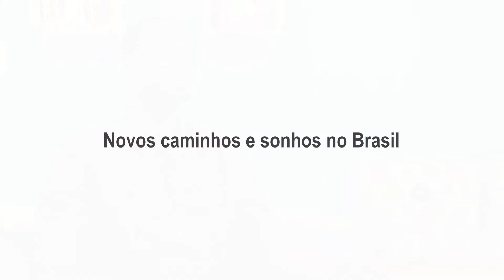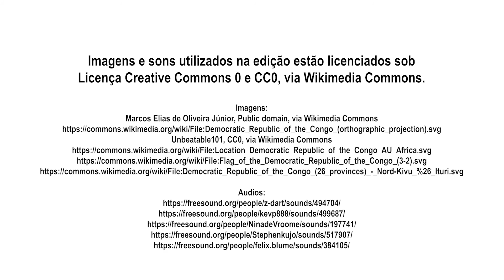A possível formação de um líder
Sinopse:
Alphonse Nyembo Wnyembo nasceu na província de Nord-Kivu, na república Democrática do Congo. Em busca de mudanças para o seu povo, acabou sendo alvo de perseguições políticas e foi forçado a sair de seu país. Em 2012, imigrou para o Brasil e, hoje, vive em São Paulo. Alphonse sonha em terminar o curso de engenharia, ter uma vida boa no Brasil e seguir ajudando na integração de outros imigrantes

Crédito: Almir Chiaratti
Almir Chiaratti é compositor, poeta e realizador audiovisual. Bacharel em Comunicação Social: Rádio e TV, pela UFRJ. Trabalhou de 2011 a 2017 na área de conteúdo digital do canal GNT (GLOBO). Como diretor foi selecionado em festivais como UMMFF 2016, Miami Web Festival (2015), Rio Web Festival (2015), Scopifest 2021 (Espanha), AltFF Alternative Film Festival 2021 (Canadá), entre outros

A iniciativa recebe o apoio de Spcine, Navega e Projeto Paradiso e conta com a parceria do Canal Curta e Curta!On, Casa Redonda, +Mulheres, Forcine, Socine, Instituto Criar, Instituto Querô e Girls in Privacy.